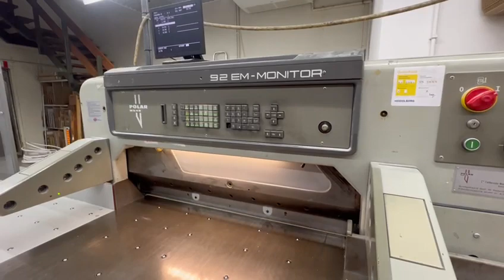Polar 92 EM Monitor guillotine (1990)